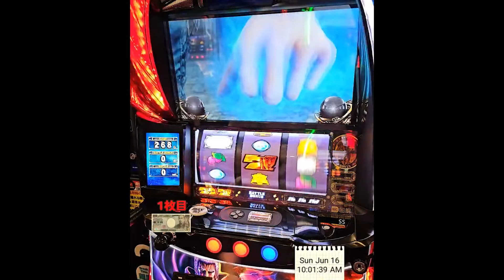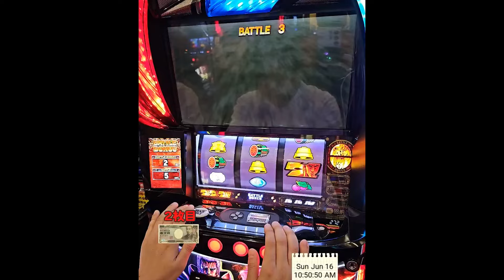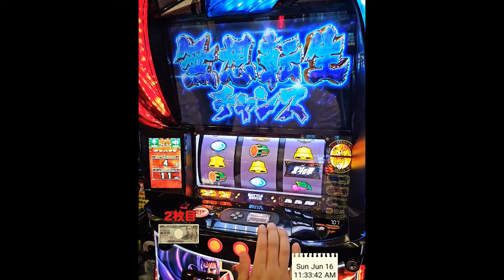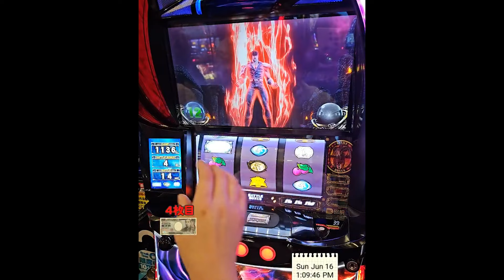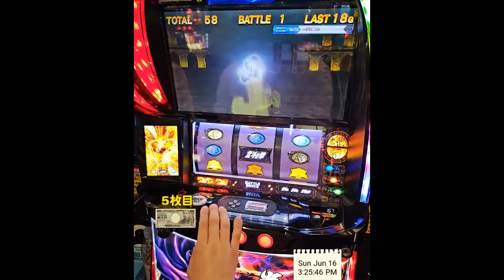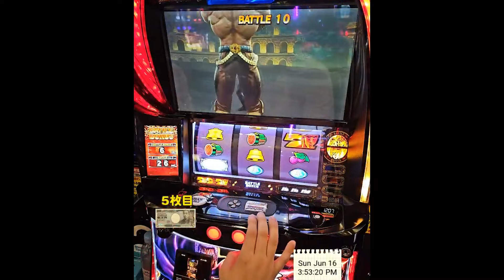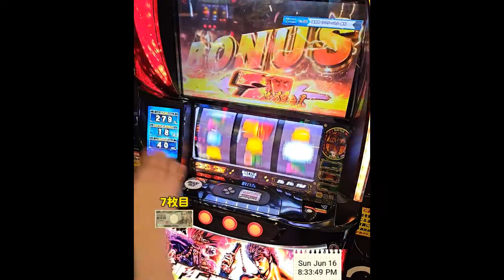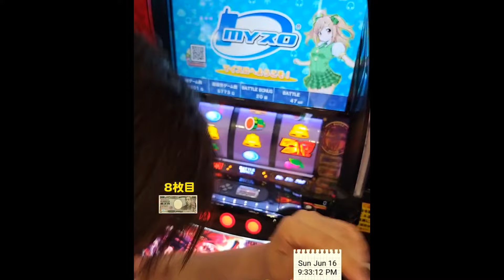【スマスロ北斗】BB終了画面で中段チェリーの秘密